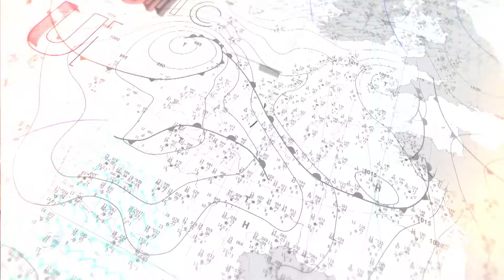Asi fue en vídeo la 1ª etapa de La Solitaire Urgo Le Figaro